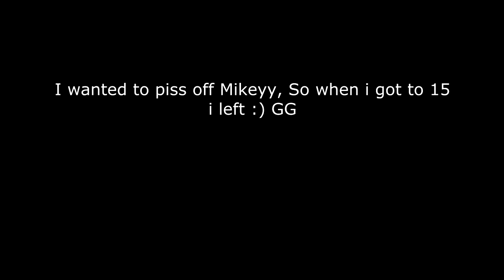Vutikable Vs. Champion